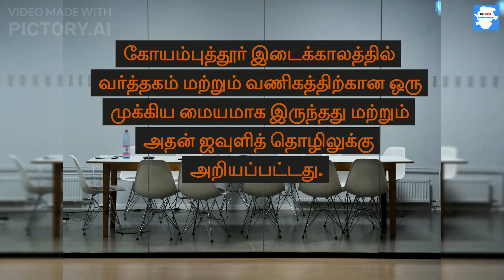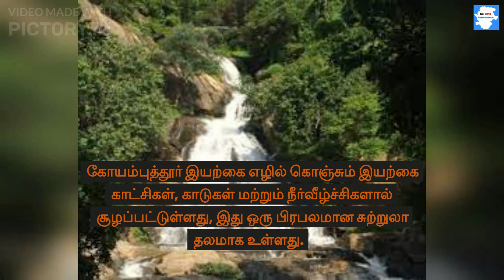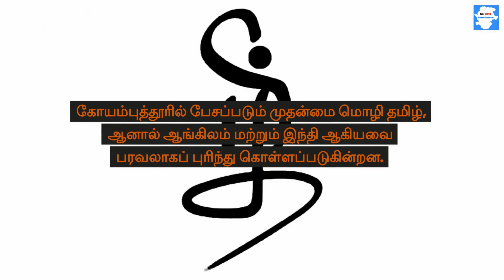About Coimbatore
Coimbatore is a vibrant city located in the state of Tamil Nadu, India. It is the second largest city in the state and serves as a major industrial, commercial, and educational hub. Often referred to as the "Manchester of South India," Coimbatore is known for its textile industry and is one of the largest textile manufacturing centers in the country.

The city is situated on the banks of the Noyyal River and is surrounded by the Western Ghats, which lend it a picturesque backdrop. Coimbatore enjoys a pleasant climate throughout the year, with temperatures ranging from mild to moderately hot.

Coimbatore has a rich cultural heritage and is home to people from various backgrounds. The local language spoken in the region is Tamil, but you will find a cosmopolitan mix of cultures and languages due to the presence of migrants from different parts of India.

The city is renowned for its educational institutions, including prestigious universities, engineering colleges, and research centers. It attracts students from all over the country who come here to pursue higher education.

Coimbatore is well-connected with other parts of India through road, rail, and air transportation. It has a domestic airport that connects it to major cities in India, and the Coimbatore Junction is one of the busiest railway stations in the region.

In addition to its industrial and educational significance, Coimbatore also offers a range of attractions for tourists. The city is surrounded by natural beauty, with several hills and waterfalls in close proximity. Popular tourist destinations include the Marudamalai Hill Temple, Perur Pateeswarar Temple, Eachanari Vinayagar Temple, and the Gedee Car Museum.

Coimbatore is also known for its delicious cuisine, which includes both traditional South Indian dishes and a variety of street food options. The local markets offer a wide range of textiles, handicrafts, and jewelry, making it a shopper's paradise.

Overall, Coimbatore combines the charm of a cultural city with its industrial and educational prowess, making it a dynamic and exciting place to visit or reside in.